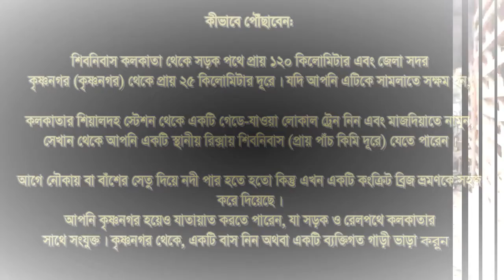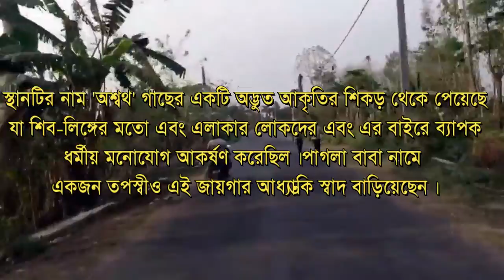শিবনিবাশ এবং পাগলা বাবা মন্দির ভ্রমণ | VLOG 1 | রহস্যময় এবং অদেখা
পুজো পরিক্রমা আয়োজিত প্রথম ব্লগ এই চ্যানেল এর।।
আজ আমরা যাবো শিবনিবাস আর পাগলা বাবা মন্দির ।।
সাথে থাকুন এই ভিডিও তে সব তথ্য জানতে।।